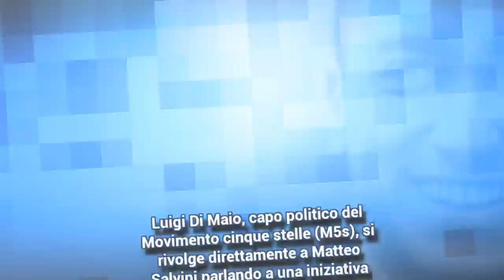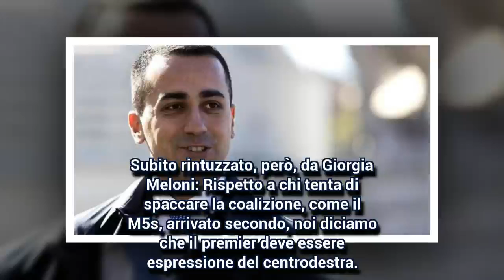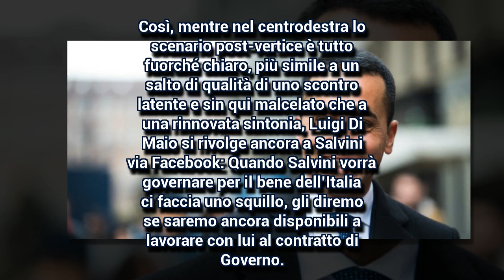Di Maio a Salvini: "Si decida, da Arcore non può partire il cambiamento"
Il capo politico dei pentastellati insiste sul no a Berlusconi. E dice: "No a governi ammucchiata". L'unità della coalizione ribadita dal vertice del centrodestra sembra una chiusura, ma poi Salvini su Facebook scrive: "Si parte da lì, ma sentirò ancora Di Maio". Che risponde: "Quando vorrai governare per il bene dell'Italia facci uno squillo". Grillo: "Succederà tutto e sarà meraviglioso"